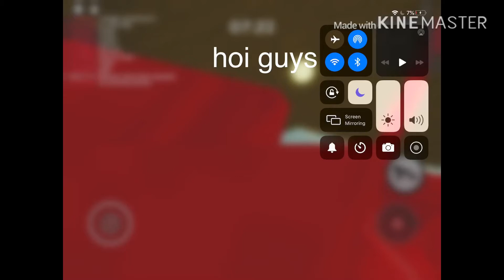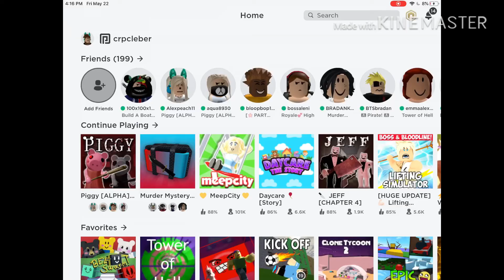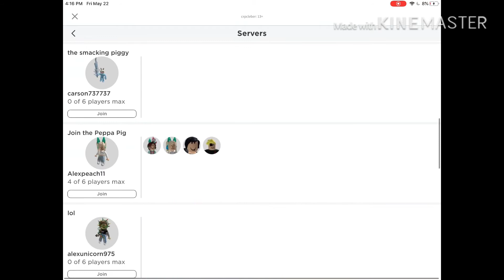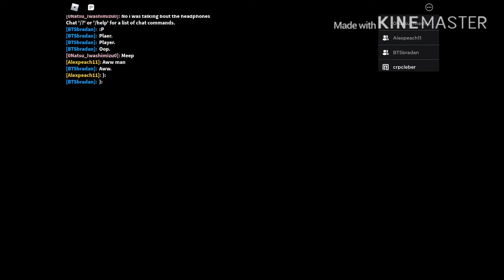teaching you guys how to glitch in piggy (three maps)